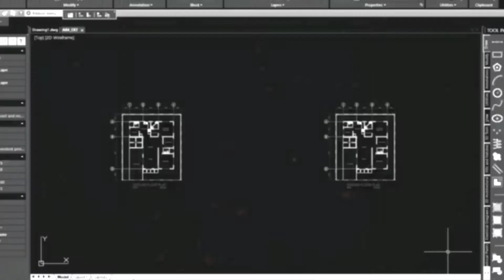Drawing No.213: Drawing of Snow White's Seven Dwarf "Doc" using a permanent marker and water color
This video is a tutorial on how to draw Snow White's Seven Dwarfs "DOC" using a permanent marker and watercolor.